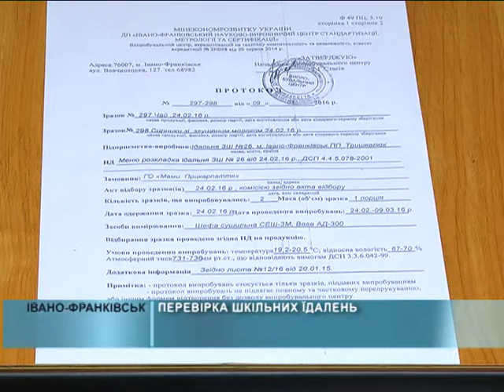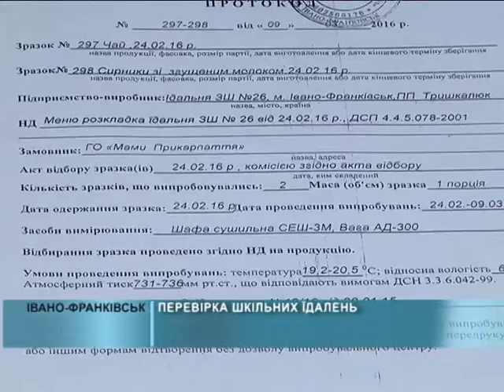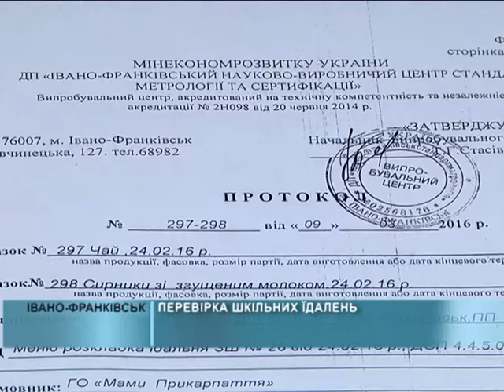24 03 2016 Перевірка шкільних їдалень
Вартість шкільного сніданку та обіду для дитини сьогодні складає чималу суму. Оскільки безкоштовне гаряче харчування для учнів 1-4 класів скасоване, то батьки змушені самостійно оплачувати вартість їжі, яку пропонують шкільні їдальні. Відповідно, зріс інтерес до складу та якості страв.